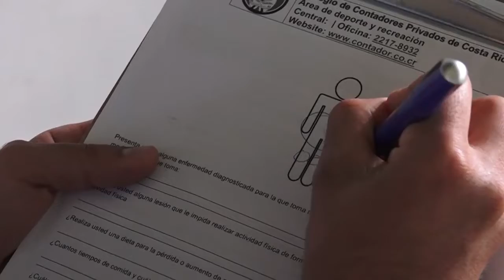CPI Saludable-agosto2022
Como parte de la celebración de este mes de la madre, el CPI saludable es dedicado a esas futuras mamás.